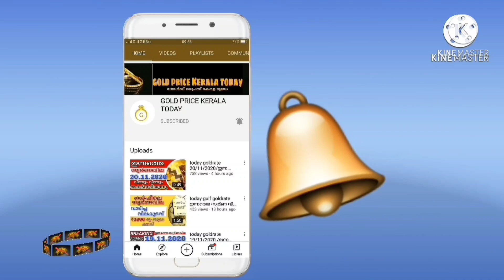വൈകുന്നേരം സ്വർണവില മാറിമറിഞ്ഞു goldrate 12/10/2021/ഇന്നത്തെ സ്വർണ വില/kerala gold price today/#916